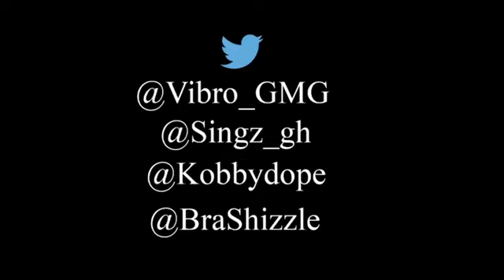Vibro Ft. Singz - Keep Hating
KassDED : La chaine du hip-hop !